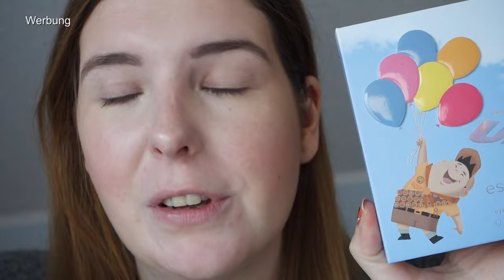Essence UP! Limited Edition Test 💄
➡️ 20% AYLASHES(*):
laura.20

2. Produkte mit einem ° dahinter wurden mir kostenlos zum Testen zugeschickt. Ich bin nicht verpflichtet, sie euch in diesem Video vorzustellen. Ich vertrete beim Vorstellen immer meine eigene Meinung!